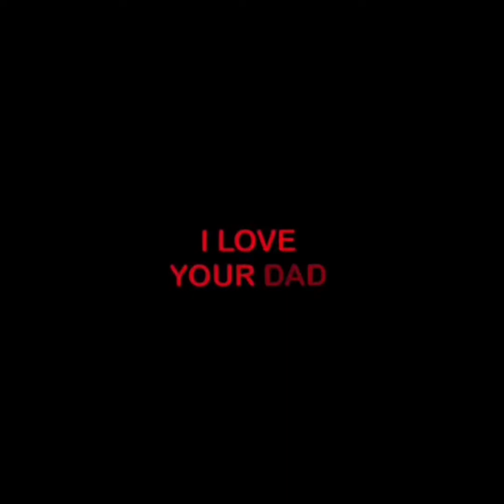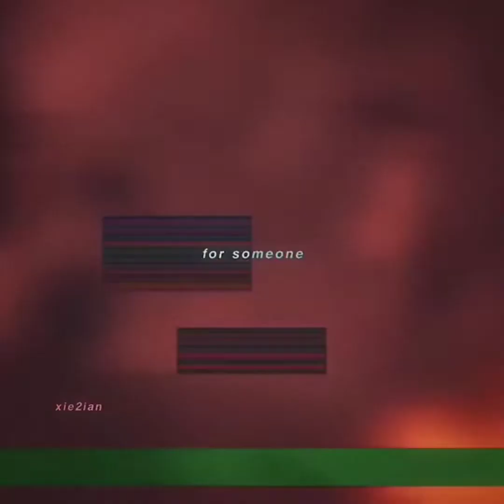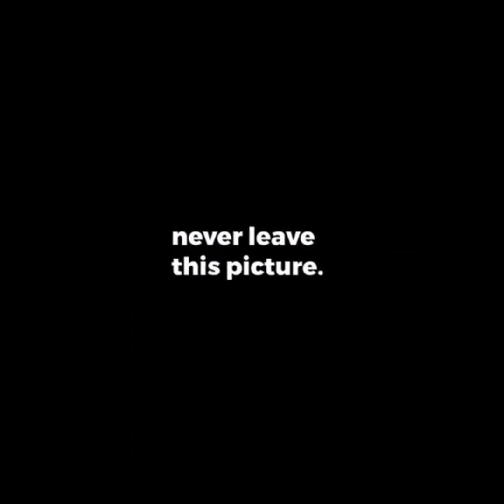Xie Lian devotee Bible ft tgcf tiktok edits compilation ☁️heavensofficialblessing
game and watch
retro gaming